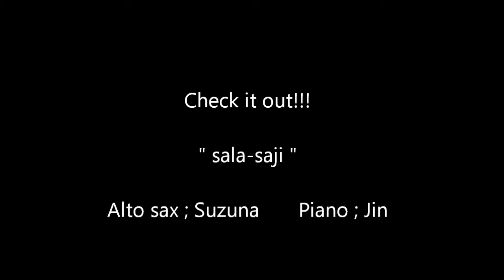sala-saji - Heart Voice (Live)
sala-saji 2nd Album "Time is..." 発売記念LIVEより。

i tunes music store